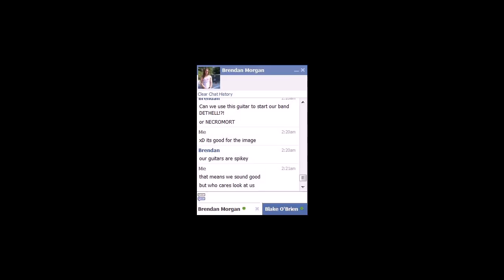My Life in Pummelvision